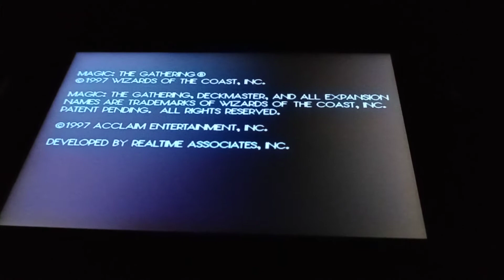Magic The Gathering MTG Battle Mage RG351p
I've seen tons of post over the last few months mentioning this Solid MTG game, and i knew just the handheld to enjoy it on, sure brings back tons of memories from the 90s I put countless hours into Battle Mage.

Looking for a RG351P look no further we have you covered and always in stock 🚨